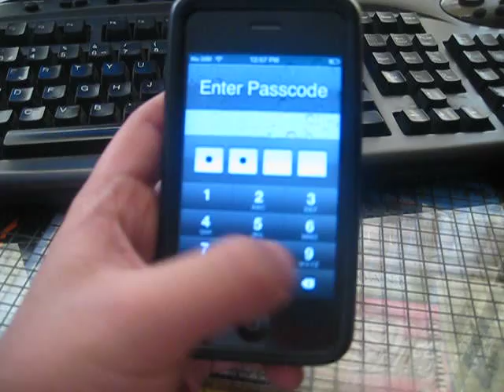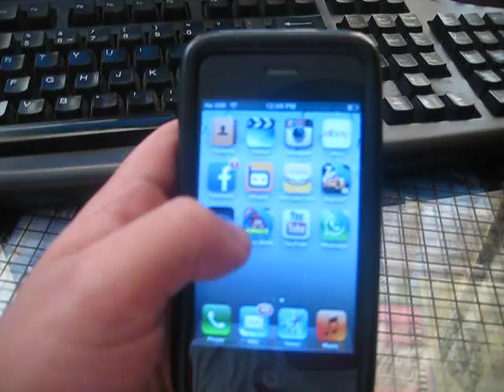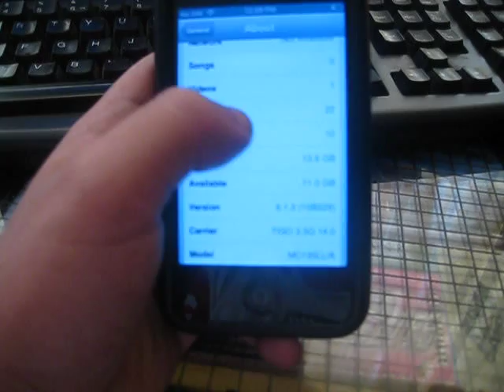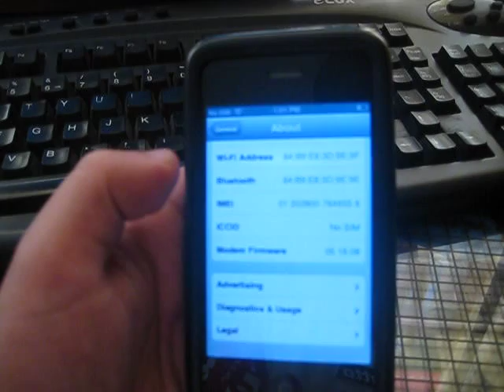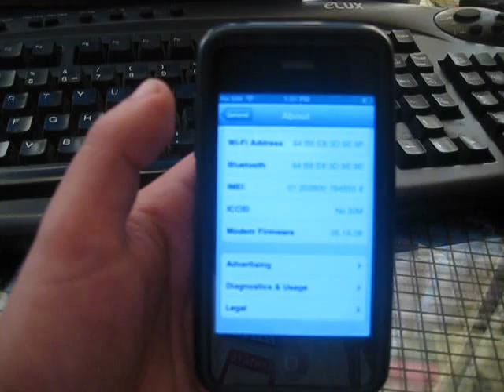Iphone desbloqueado pero no activado error y solucion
Una vez que desbloquie mi iphone por IMEI itunes no lo activaba, despues de mucha busqueda encontre la solucion, el baseband no puede estar en 6.15.0 o itunes encontrara conflicto y no lo activara, por tanto los pasos son:

1.Confirmar que baseband o modem firmware tiene el iphone

2.En caso de que el baseband sea el del ipad 6.15.0 debe hacerse el downgrade aca ejo el link del procedimiento, es muy facil de hacer:

3.Una vez el Baseband sea bajado, se debe restaurar el equipo en itunes, y de esta forma quedara activado.